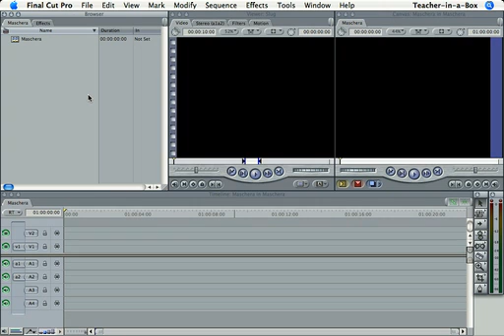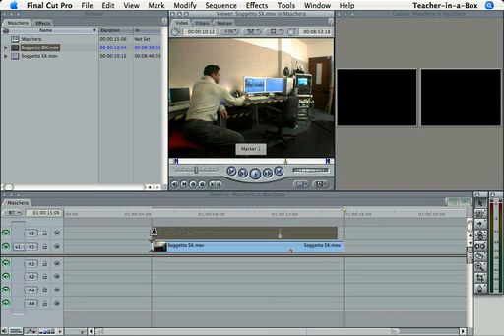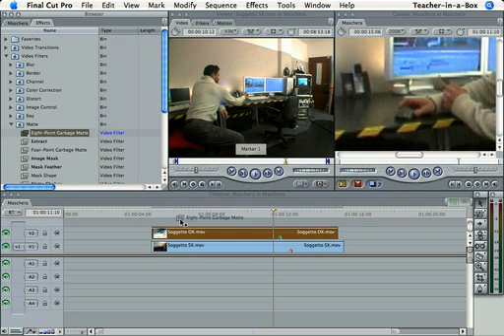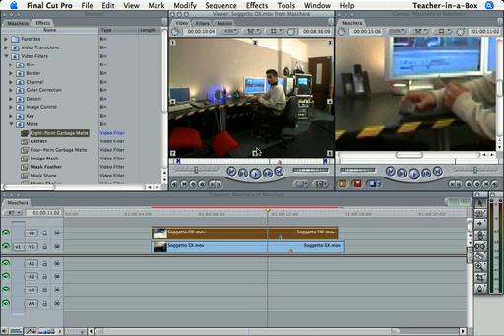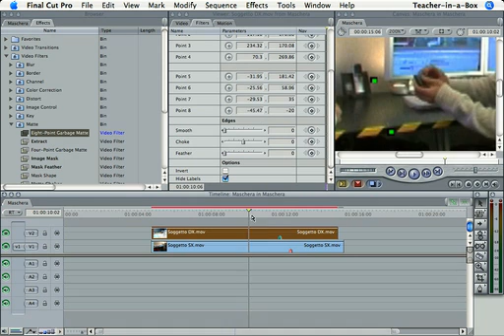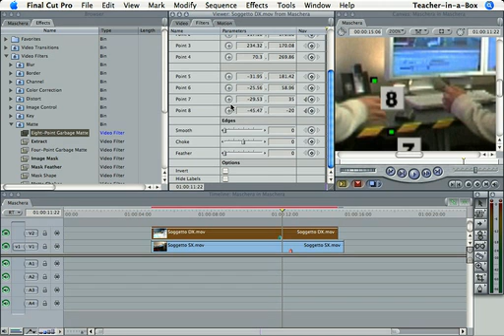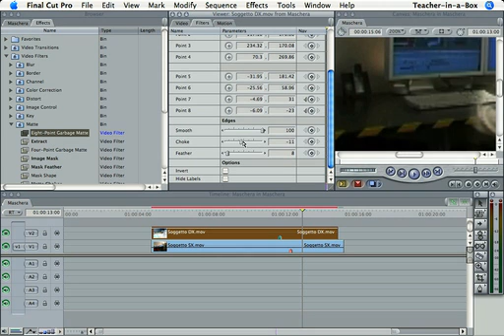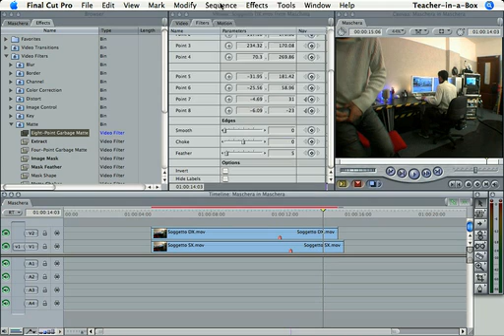Corso di Apple Final Cut 5 (tutorial) Italiano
Una lezione estratta dal videocorso della Teacher-in-a-Box. La risoluzione di questo video è bassa, ma nel videocorso è alta.